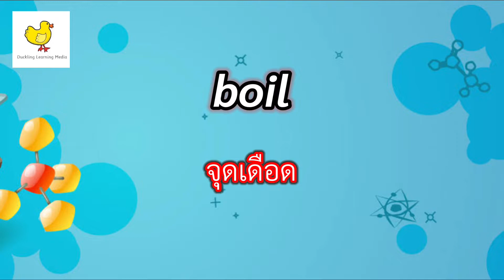Vocabulary - Science - EP.08